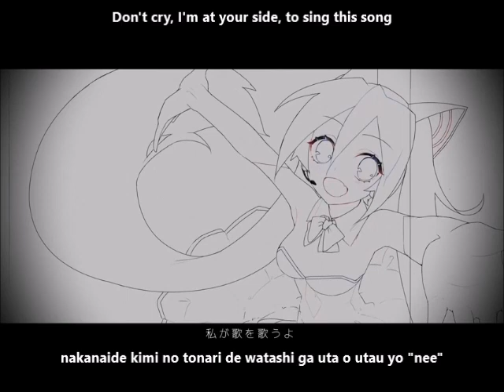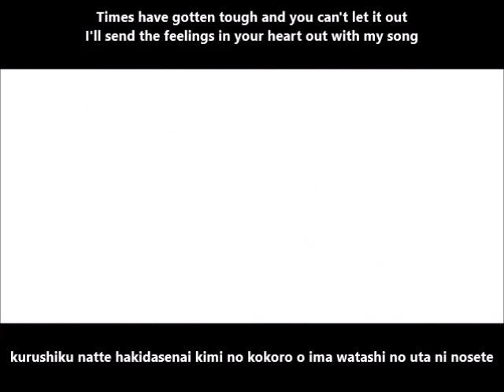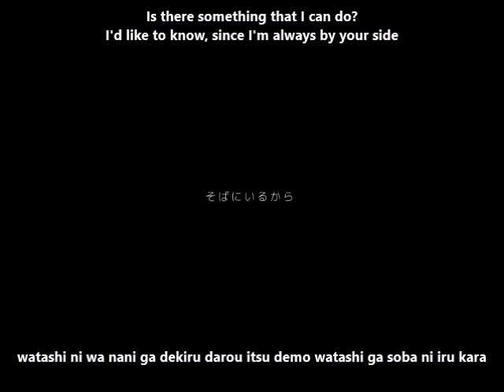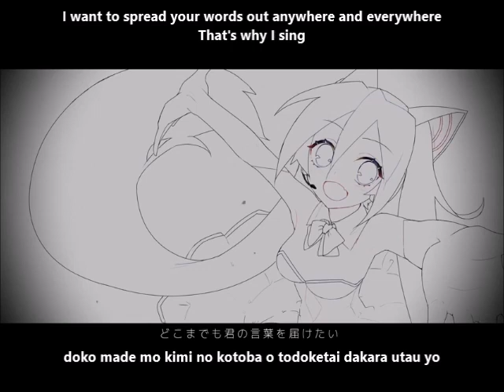【初音ミク】My Story English and romaji subs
"The world that you drew out shined brighter than anyone else"

A cheerful/hopeful Miku song; her dress is really pretty~ :) Semi-grand prix winner of the Magical Mirai 2020 song contest.

Illustration: れいろう
Guitar/Bass: Yaduki